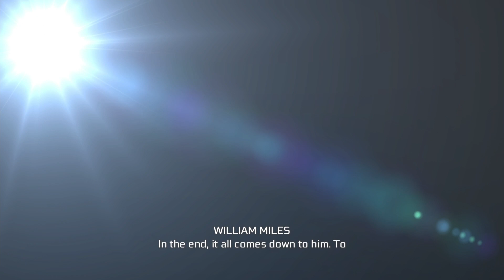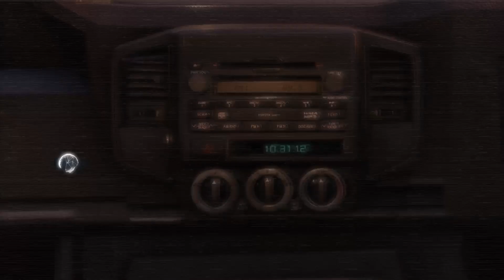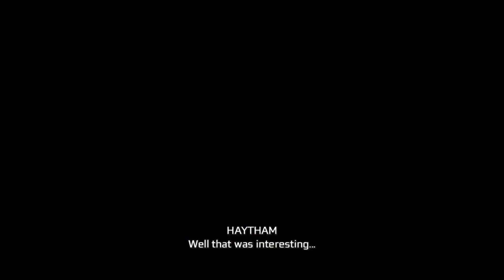Assassin's Creed 3 Remastered walkthrough gameplay part 1